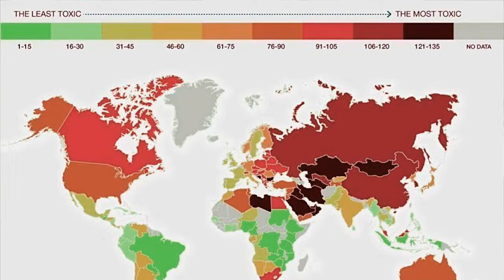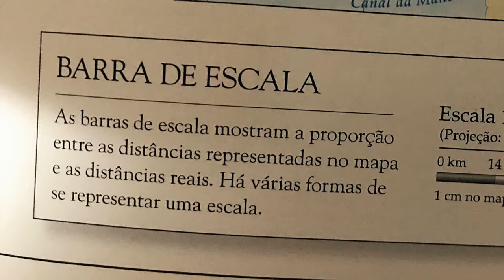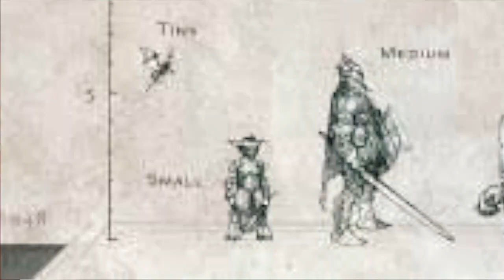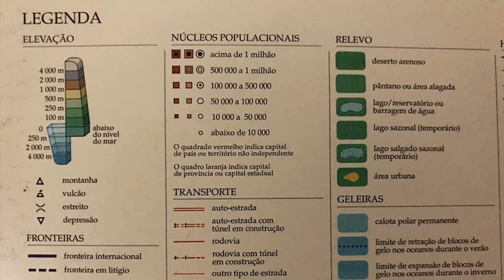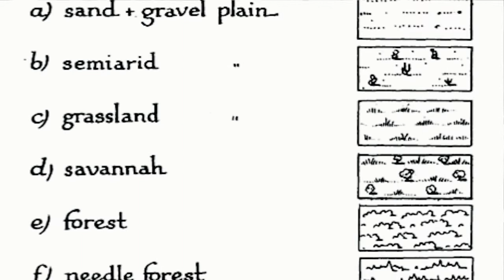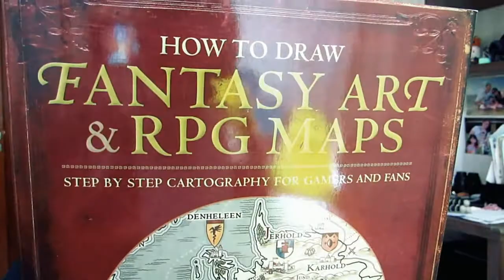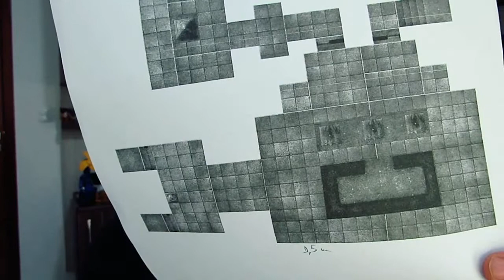Mapas para o RPG: Introdução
Olá pessoal! No vídeo de hoje KF fala um pouco sobre o uso de mapas para enriquecer os seus jogos de RPG.

Você pode comprar os livros e outros produtos citados no vídeo, clicando nos links abaixo (comprando qualquer produto através destes links você nos ajuda financeiramente):

- How to Draw Fantasy Art and RPG Maps: Step by Step Cartography for Gamers and Fans
- Fantasy Map Making: A step-by-step guide for worldbuilders (Writer Resources Book 2) (English Edition)
- Fantasy Mapmaker: How to Draw RPG Cities for Gamers and Fans

Conheça os nossos parceiros:
Batata Binária